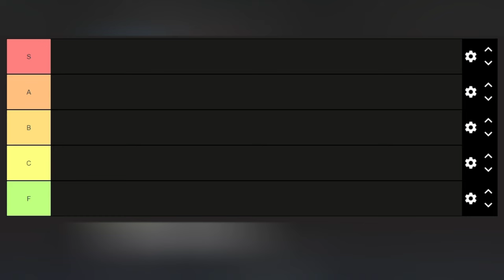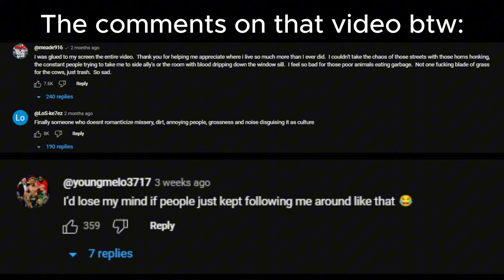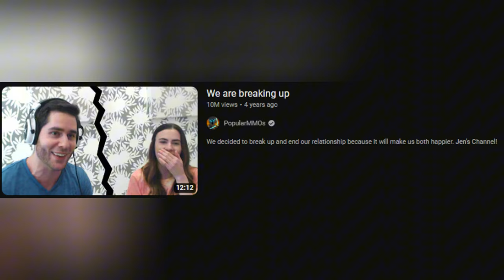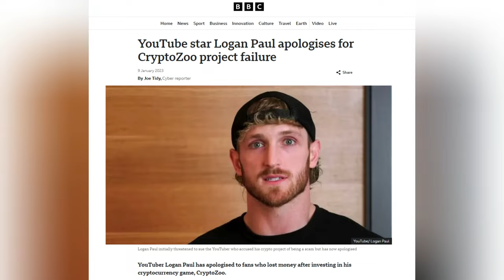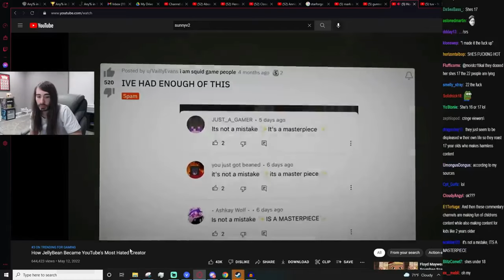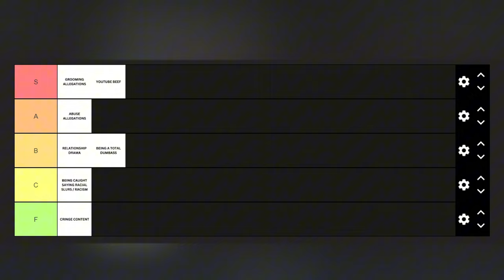YouTuber Drama Tier List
Making slop content like this: F-Tier

Timestamps:
Intro - 0:00
Grooming - 0:32
Racism - 1:40
Relationship issues - 2:41
You being a dumba55 - 4:27
Abuse allegations - 5:42
Cringe content - 6:30
YouTuber beef - 8:00
Outro - 8:30